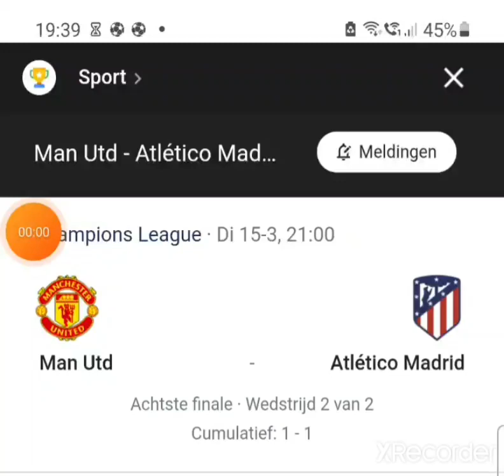Cl Deze week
Man.untend vs At.madrid Dinsdag om 21.00
Ajax vs Benfica Dinsdag om 21.00

Juventus vs Villareal Woensdag om 21.00
Losc linz vs chealsea Woensdag om 21.00